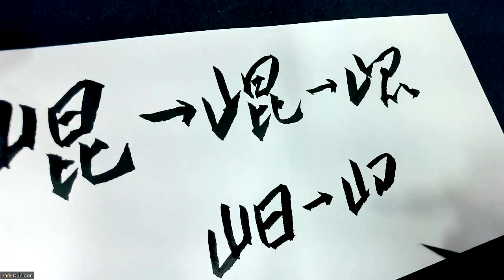72.崐(산이름 곤)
초서에원리가 있다.
미리 알아야 할 기본원리 다섯번째 [중복의 생략]
기본 [5.중복되는 부분 공유하고 나머지는 생략]
崐 세로획이 중복되는 경우의 생략